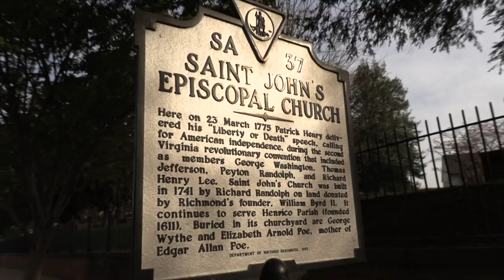Give "US" Your Tired...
The movie “US” is unlike any horror film you’ve ever seen. But where were the guns! Is it a message about the horrors of socialism during the emergence of the tethered? Or one of wholesome assimilation into Western culture by the tethered mother? Is it conspiratorial to believe that government would have interest in puppeteering your life?

Tribe: LiberateRVA.com